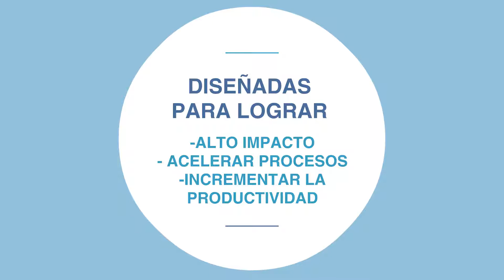¿Qué esperas para conocer los Express Packages creados por EPI-USE?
¿Qué esperas para conocer los Express Packages creados por EPI-USE? Son una mezcla de soluciones, capaces de aumentar y realizar mejoras en los procesos de Recuersos Humanos de tu compañía. Te acompañamos en tu Transformación Digital de manera exitosa! Visita